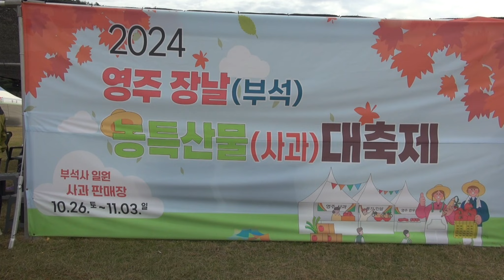초대가수 권복주(Honey/원곡 박진영)/2024 영주 장날(부석) 농특산물(사과) 대축제(대한예술인협동조합)